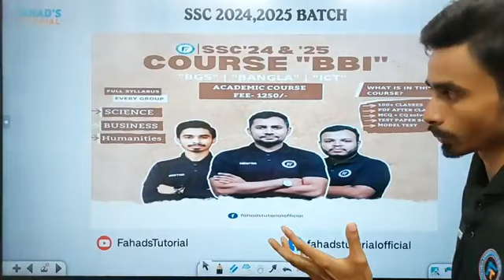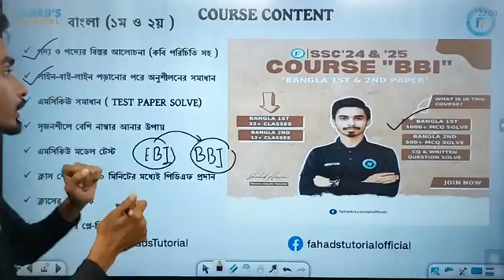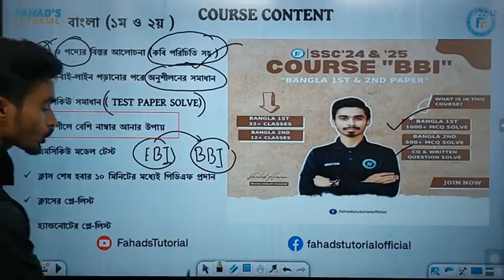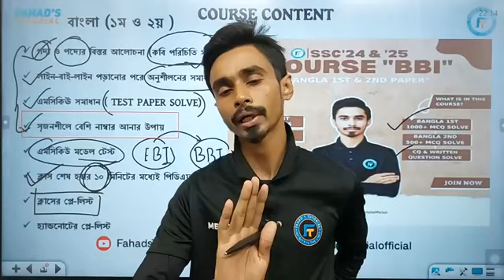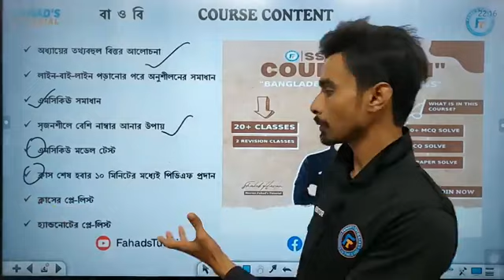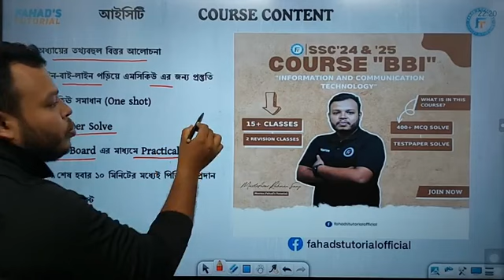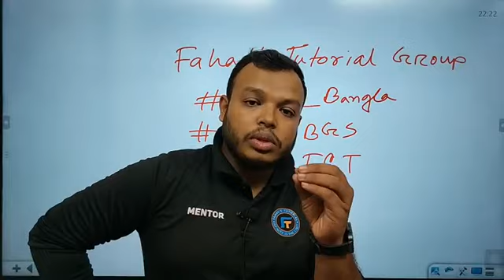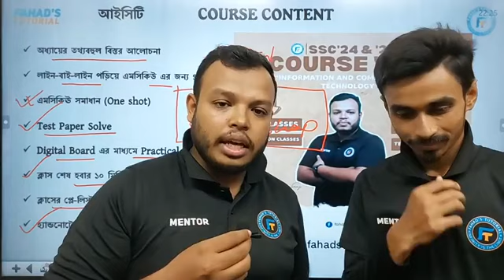Course BBI | SSC 2024 | Course Launching LIVE | Bangla, BGS, ICT | Fahad's Tutorial